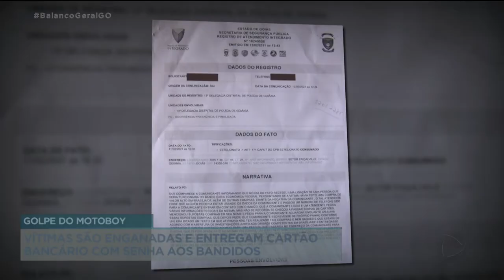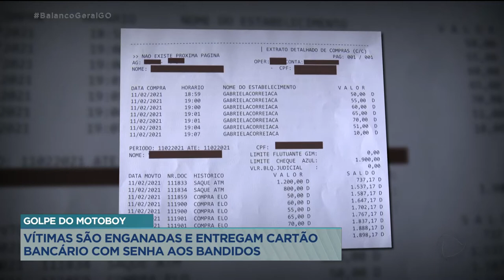GOLPE DO MOTOBOY: VÍTIMAS SÃO ENGANADAS E ENTREGAM CARTÃO BANCÁRIO COM SENHA AOS BANDIDOS